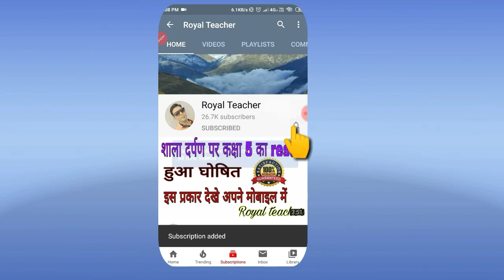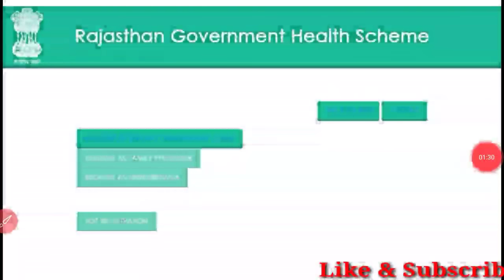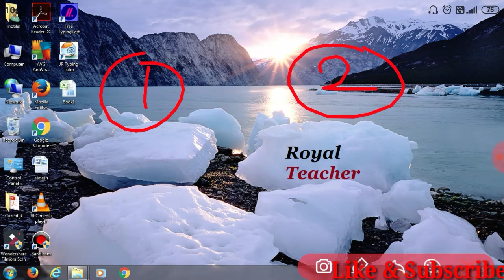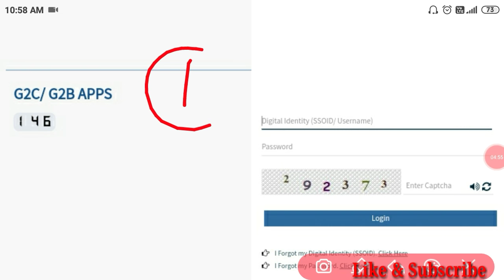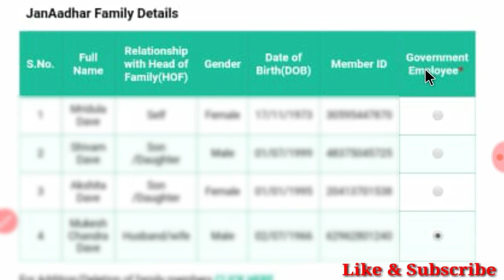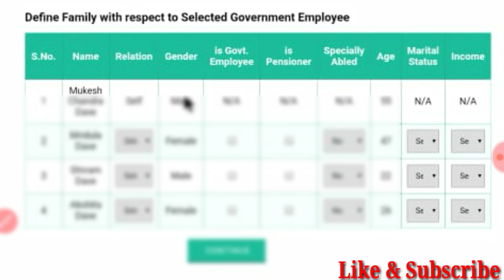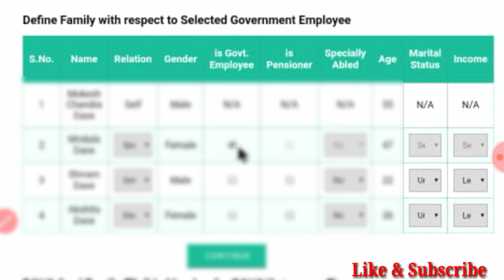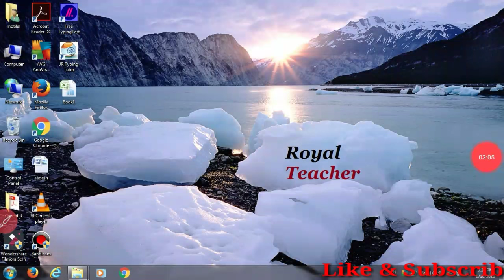How to register Husband wife in RGHS scheme, RGHS Guidelines, RGHS Online Process, RGHS process for